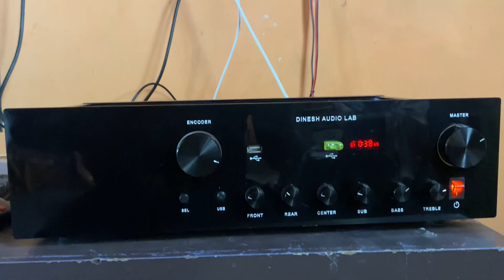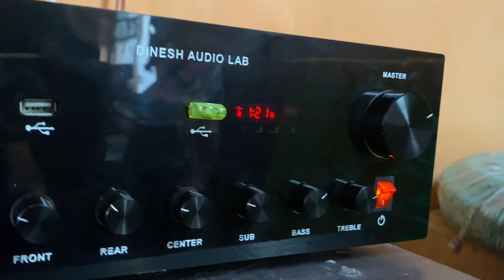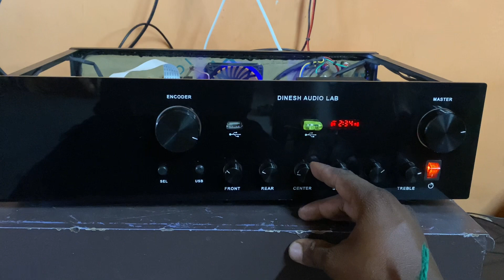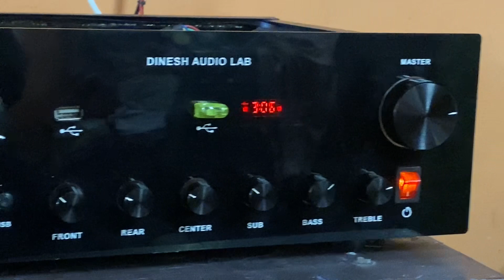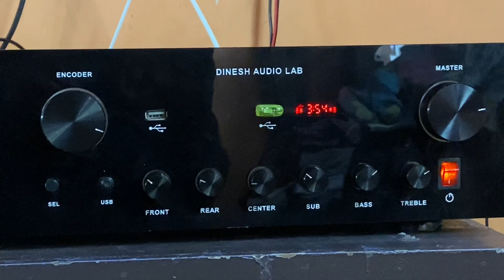AVR + Analogue 5.1Amplifier Prologic Audio Result💥 |Dinesh Audio Lab|9443474754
More Information And Detailes Contact Dinesh Audio Lab❤️

Dinesh Kumar Cell No:-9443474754(Same As WhatsApp Number)